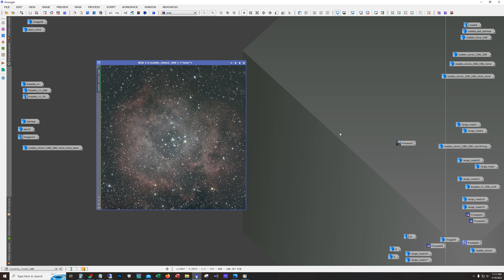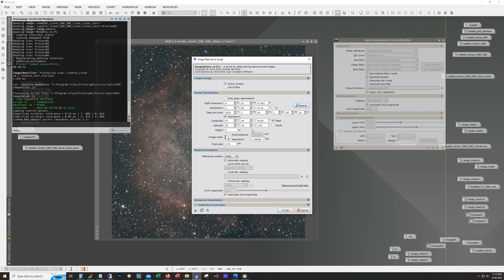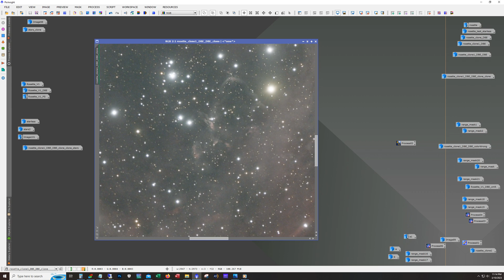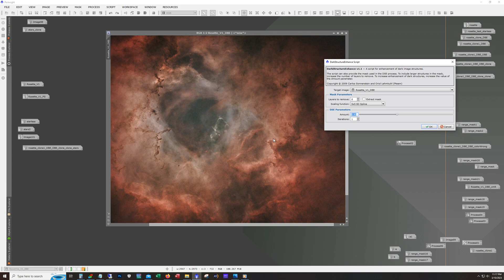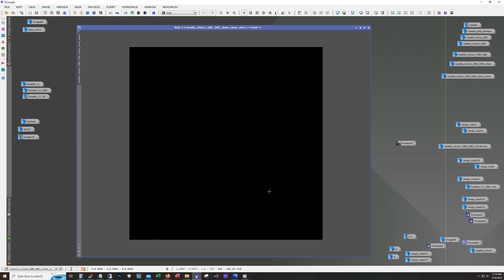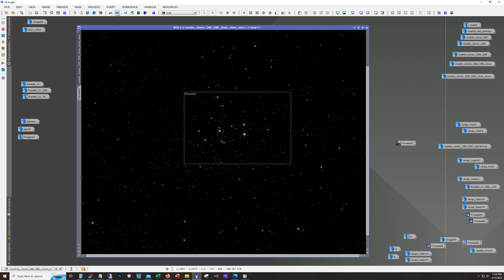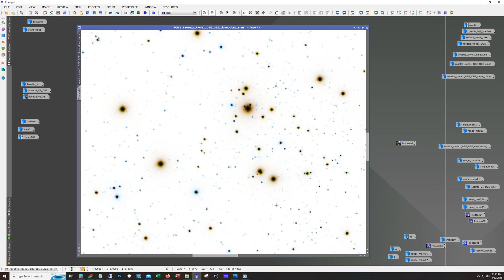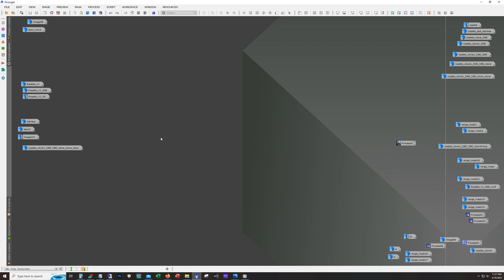The Rosette Nebula, Captured by the 65PHQ!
In this video I show the processing workflow I used for this shot of the Rosette nebula.

Gear used:

Telescope:  Askar 65PHQ
Camera:  ZWO ASI533MC
Mount:  SkyWatcher EQ6R Pro
Filter:  Astronomik L-2

My backyard is a Bortle 5

YouTube membership is available.  Hit the join button and sign up!